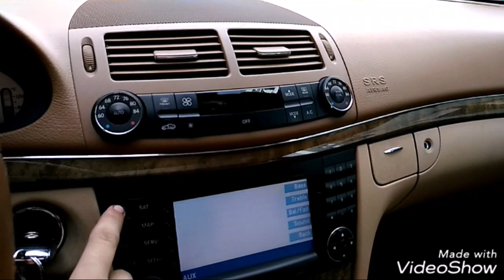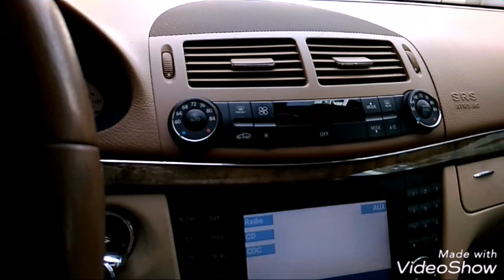Mercedes-Benz E350 4 matick